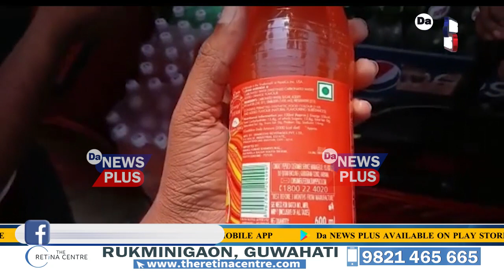শীতল পানীৰ বটলত পোক ওলোৱাক লৈ বঙাইগাঁও কঁপালে অঞ্চলবাসীয়ে